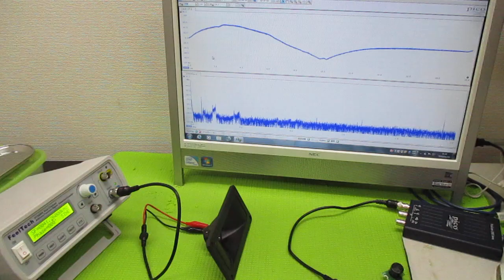空中超音波実験 ultrasonic-labo